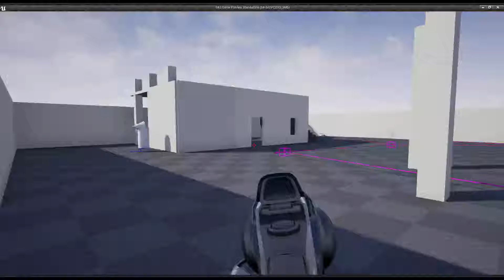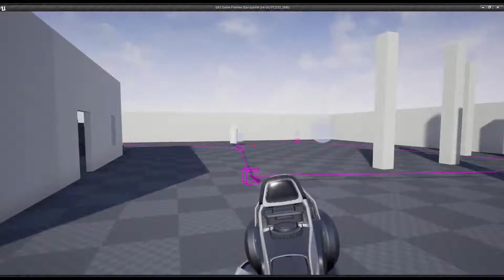[UE4] Smart AI System - cover searching (24.10.2015)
early work in progress!